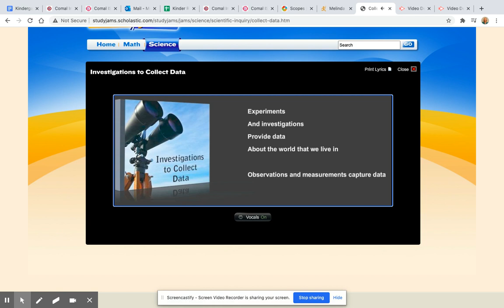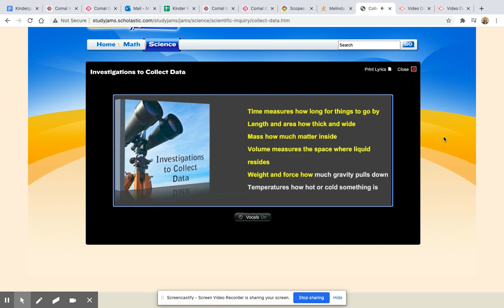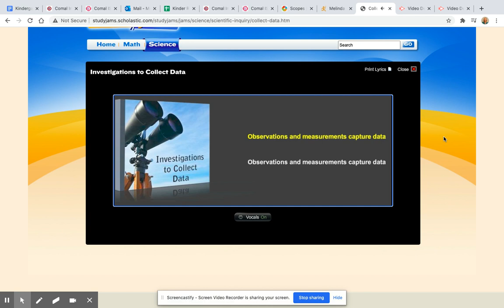Experiments and Investigations to Collect Data DANCE